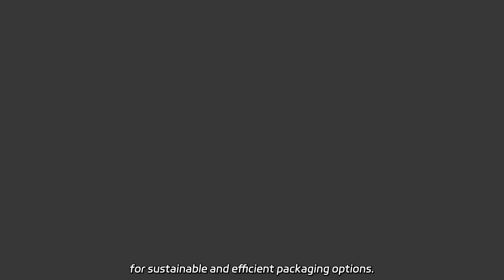Top Manufacturer of Paper Roll Cutting Machine in China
Top Manufacturer of Paper Roll Cutting Machine in China Supply eco-friendly PE coated jumbo roll paper with white finish. As a factory, we offer premium quality packaging solutions.